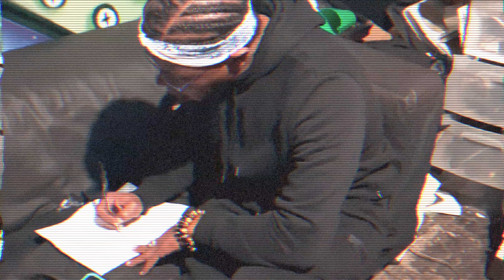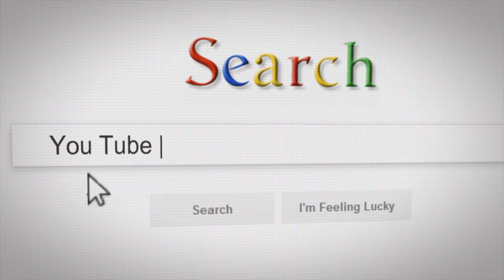SKHAR: I LIKE ME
A new release from the Legendary Original member of the World renown Hip Hop Kclan.also member of the Skid Row Rat Pack..juoming back in to the hip hop scene  head verse..Skhar got numerous mentions in the classic No jumper interview featuring Rifleman. Give HIs channel love and support...A like a share and a comment are all free...ENJOY    GOD BLESS!!